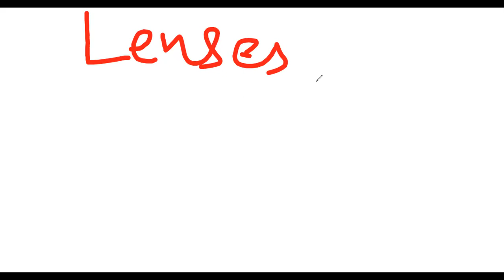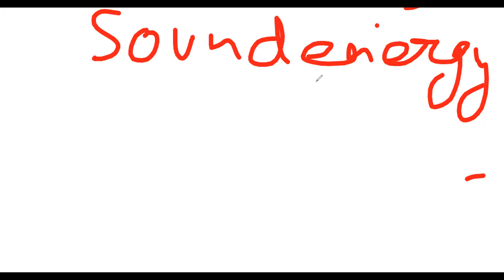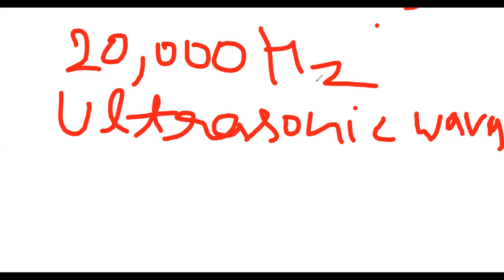science 04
only coaching students